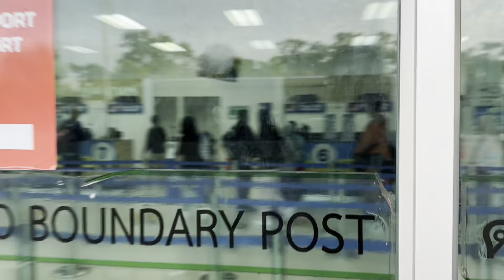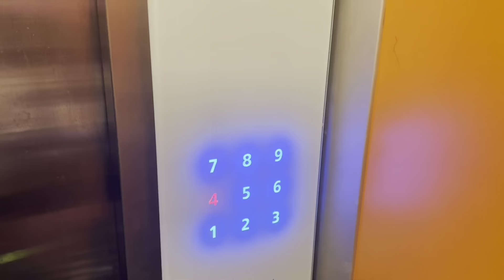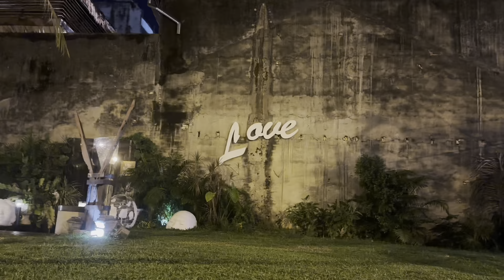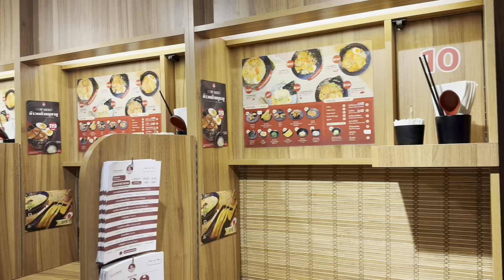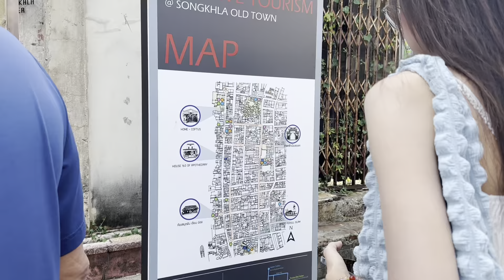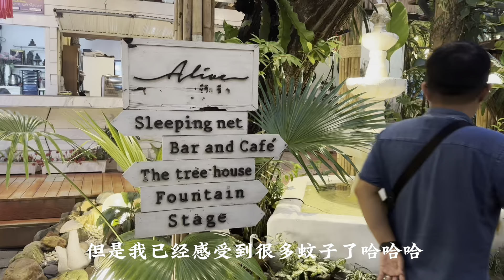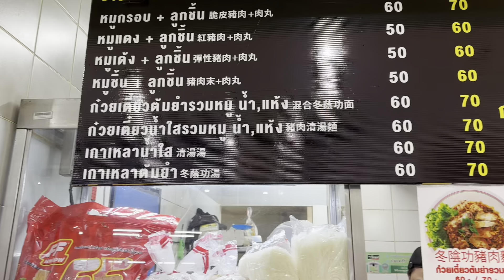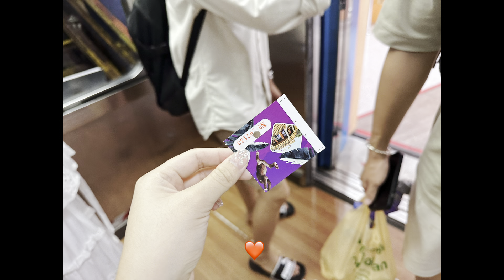Hatyai Vlog | Couple Trip | Long time no see 💕